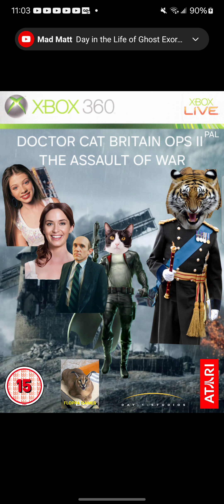Battle For The Heroes